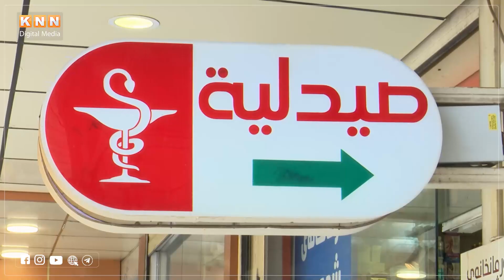وێڕای خراپی دۆخی ئابوری.. حکومەت باری سەر شانی هاوڵاتیانی قورستر کردوە